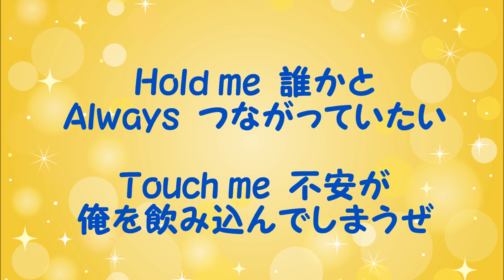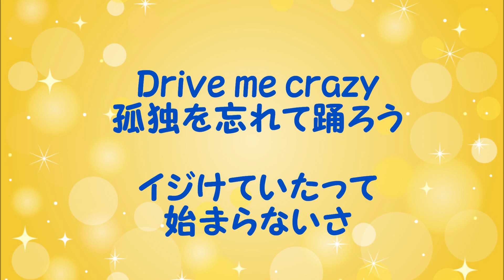『DANCIN' CRAZY』／矢沢永吉を歌う_374 by 自然の恵みに日々感謝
1997年発売のアルバム「YES」から『DANCIN' CRAZY』を歌いました。
作詞：高橋研・作曲：矢沢永吉